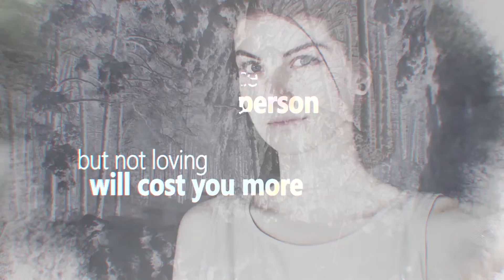Lay Down Your Life - Good Friday Worship Promo 2019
North Bramalea United Church - 363 Howden Blvd. Brampton, Ontario

Join us Good Friday at 10am.